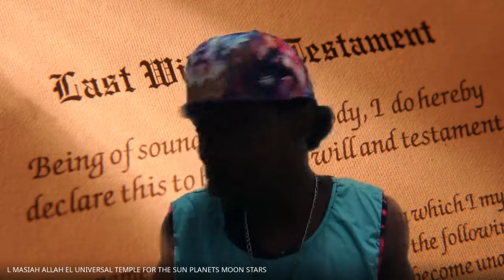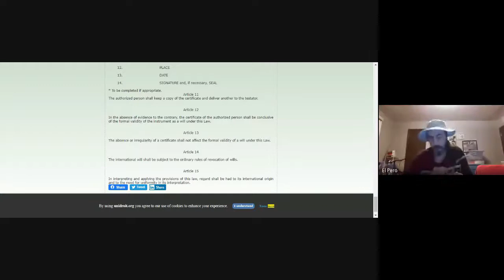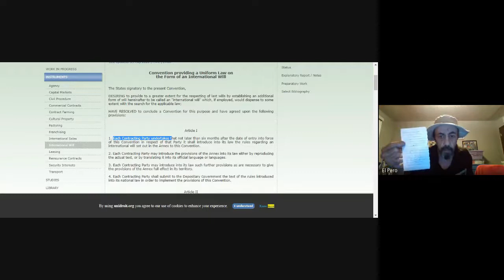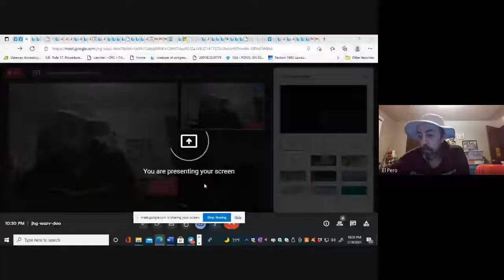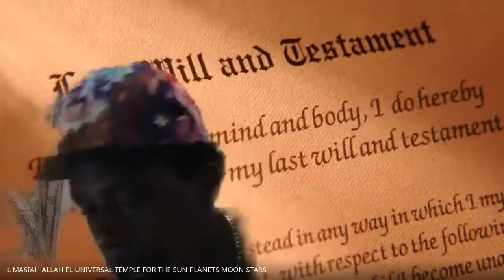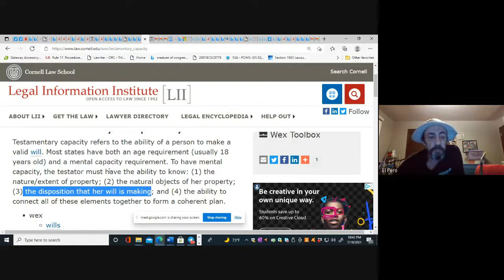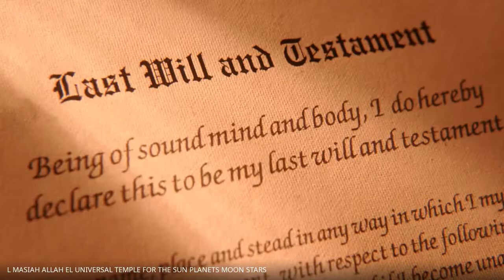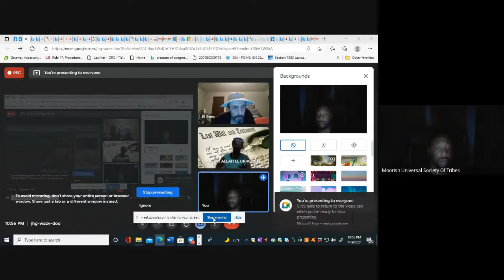LORD MASIAH, KENG EL BEY & kEITH LITTLE - BUILD SESSION PT 1